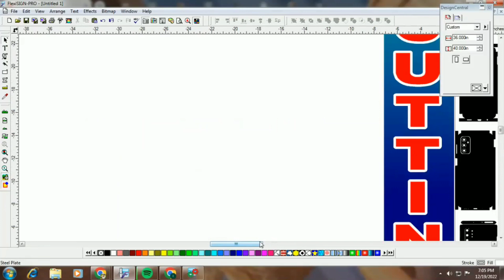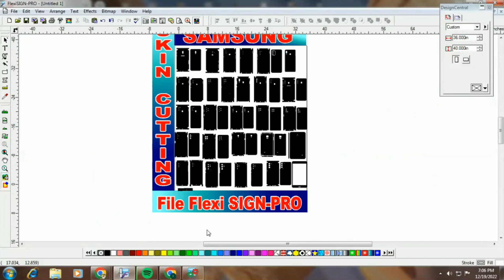Machine cutting All Back Skin Lamination Design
All Design ke liye whats app pe
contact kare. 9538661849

Sun control filming
Car wraping
Bike wraping
all logo design
number pleate